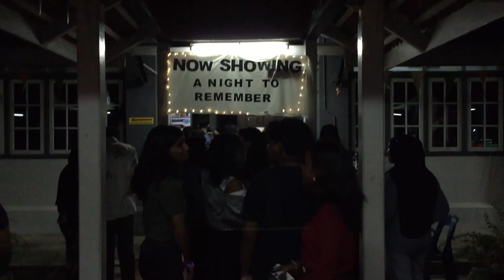90s lookbook 🎰malaysia highschool 🎬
the seniors of HSBM organised the first-ever English night entitled 'Blast From The Past' to showcase talents from our school. 🍒
note that this video is made purely for fun since we had a dress code for this event which is retro! I'd love to show off my good looking friends :3

Aaand we're too broke to join Good Vibes Fest or Coachella so we gotta improvise, adapt, overcome,, 🤣